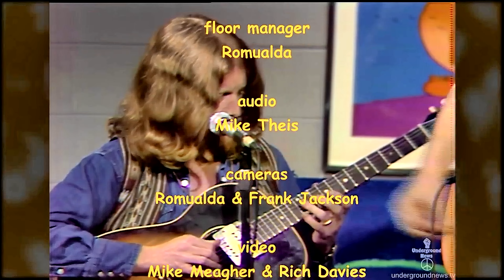Harry Chapin Taxi HD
This was Harry Chapin's first single . Released in 1972 it went Top 25 in USA and No5 in Canada and stayed on the US charts for 16 weeks.. Apparently an autobiographical tale and a Wonderful Song.